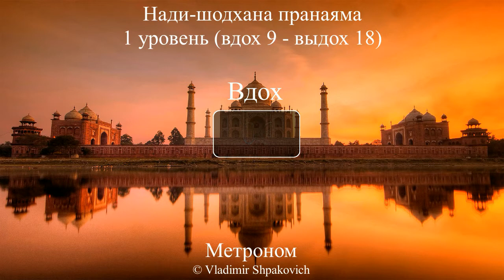Нади Шодхана (вдох 9, выдох 18) Техника выполнения Нади Шодхана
Нади Шодхана пранаяма - несложная техника дыхания, которая помогает очистить заблокированные энергетические каналы.
Техника выполнения Нади Шодхана пранаямы:

Сядьте в удобную позу, спина должна быть прямой, плечи расслаблены, глаза прикрыты.
Поместите левую руку на левое колено и соедините большой и указательный палец.
Согните правую руку в локте, локоть направлен вниз. Согните указательный и средний палец, либо поместите их между бровями.
Безымянный палец и мизинец положите на левую ноздрю,  большой палец на правую.
Сделайте двумя ноздрями глубокий вдох и выдох.
Теперь закройте безымянным пальцем и мизинцем левую ноздрю и сделайте вдох через правую ноздрю.
Закройте большим пальцем правую ноздрю сделайте выдох через левую ноздрю.
Вдохните через левую ноздрю, закройте ее и выдохните через правую.
Вдох и выдох должны быть одинаковыми по продолжительности.